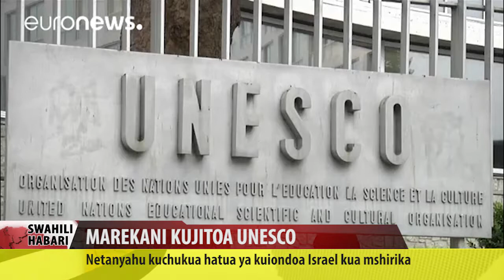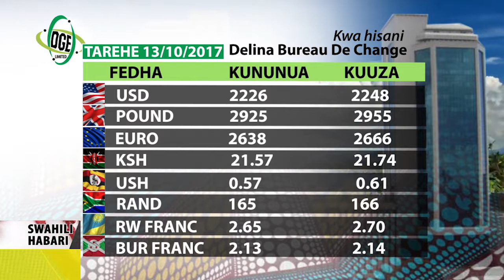SWAHILI HABARI 13.10.2017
TANZANIA KUSHIRIKIANA NA UGANDA.